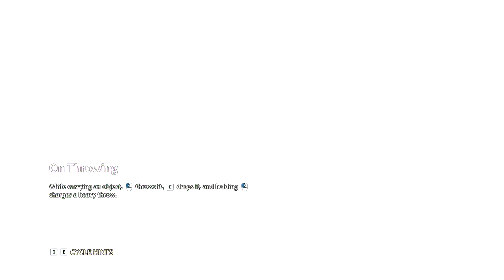Medusa the Imperious Boss! - Immortals Fenyx Rising EP24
Welcome, This is a video of me playing Immortals Fenyx Rising. It is a absolutely stunning open world game and has some different but equally beautiful graphics.
In this episode we go back to the hall of gods and upgrade our Stamina and tools. We then enter the vault to recover athena's Essence. We work our way slowly through including fighting Medusa the Imperious.